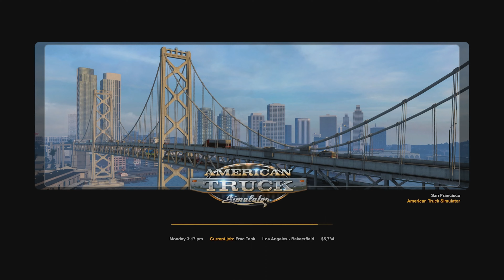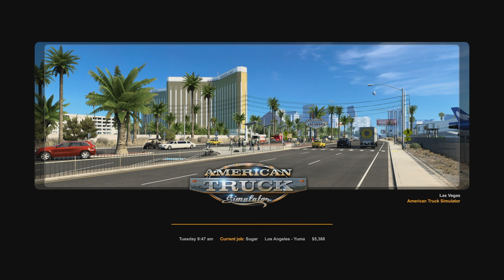$100 Truck Tournament (American Truck Simulator) 2022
An American Truck Simulator cash tournament involving myself, Twolefteyes, SailorNikNak, and YRMQueenAcanthus. Twolefteyes gathered the peeps, and we raced for keeps!

FalloutFenatic
Garrett H.

0:00 Start Of Video

:::[Computer SPECS]:::
[[Stream PC]]
2070 super
4k Elgato Capture Card
1080p 30 fps (720p 60fps) Webcam

[[Gaming PC]]
2070 Super